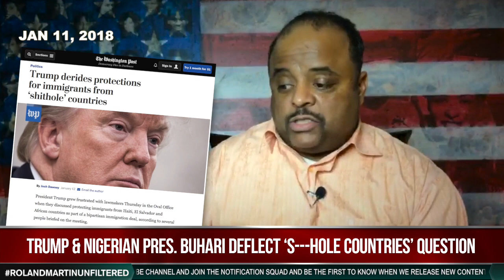Trump & Nigerian President Buhari Deflect ‘S---hole Countries’ Question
In his first meeting at the White House with a sub-Saharan African leader, President Trump said controversial remarks he reportedly made, in which he referred to some developing nations as "sh*thole countries," didn't come up.

Trump, however, didn't deny making the comment, and as Nigeria's president, Muhammadu Buhari, chuckled, Trump said at a news conference Monday, "You do have some countries that are in very bad shape — and very tough places to live in."

RolandsBookClub suggested reading
Where Do We Go from Here: Chaos or Community?

We have some amazing things coming your way in 2018 and beyond. Sign up for the Roland Martin Mailing List